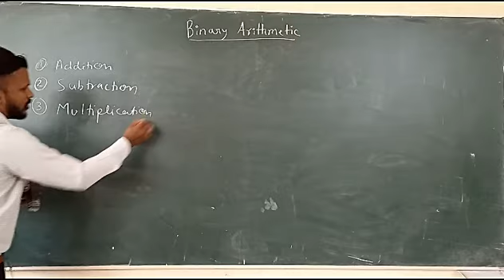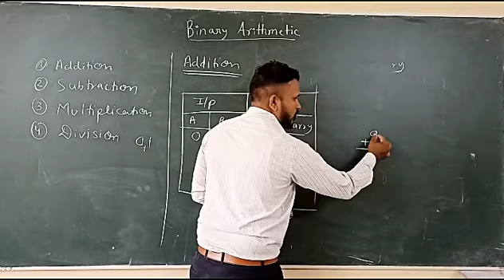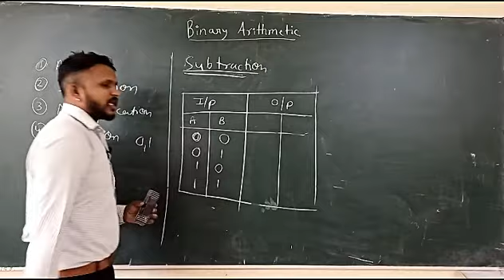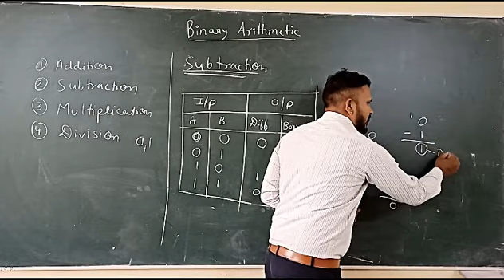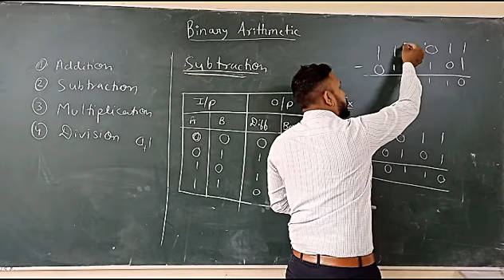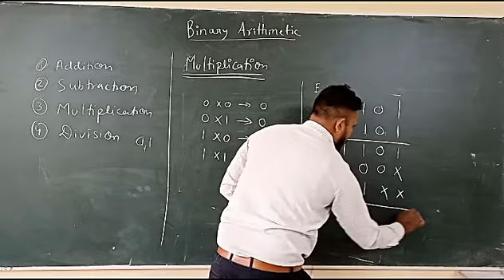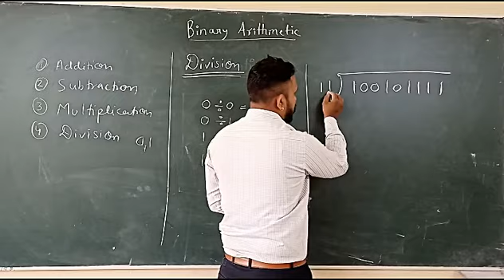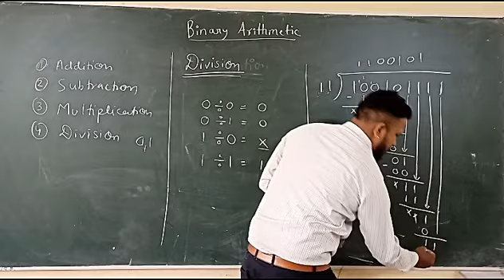Binary Arithmetic Operation// Difference between Binary and Decimal Arithmetic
In this video we will talk about Binary Arithmetic Operation. We will also cover following points
- Binary Arithmetic Operation
- Difference between Binary and Decimal Arithmetic
- Binary Arithmetic
- Binary Addition
- Binary Subtraction
- Binary Multiplication
- Binary Division
- All about Binary Arithmetic Operation

How to check Tube Light, Choke, Starter, Capacitor, CFL, Bulb, by using Series Test
*just do it*
vclasses04